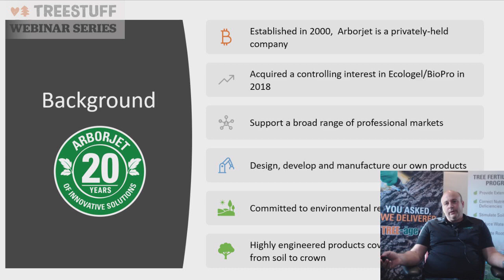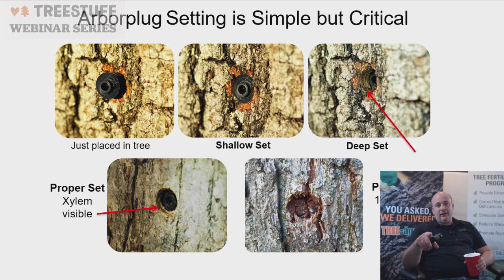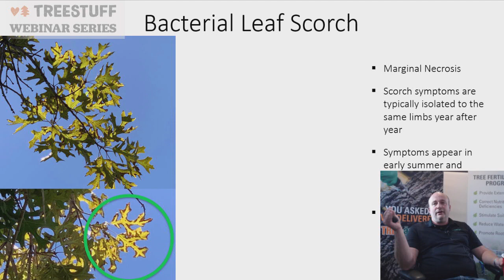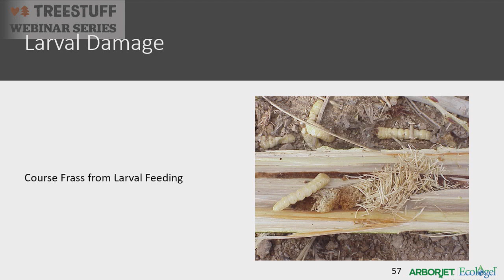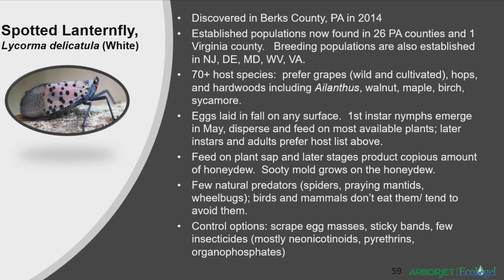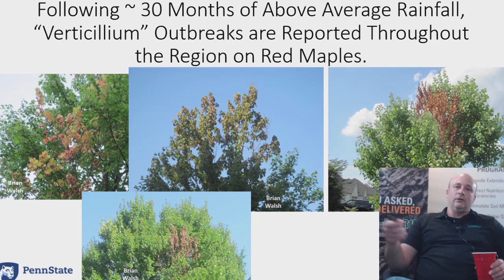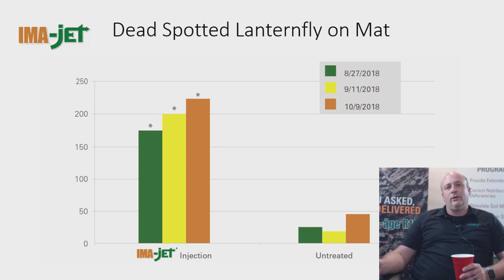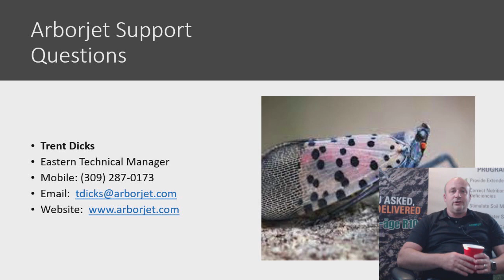Combating the Spotted Lanternfly with Trent Dicks Webinar - TreeStuff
Join pest management expert Trent Dicks for a webinar on tree pests including Asian Longhorn Beetle and the Spotted Lanternfly.

After watching, you can earn FREE ISA CEUs by passing the quiz